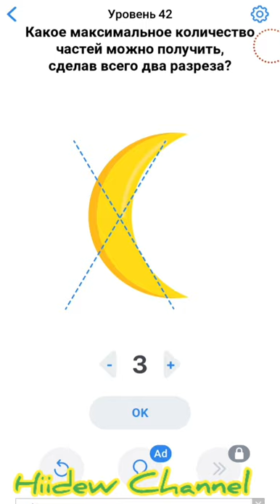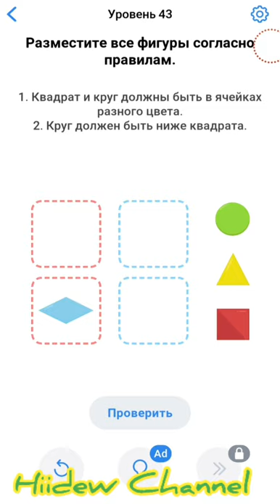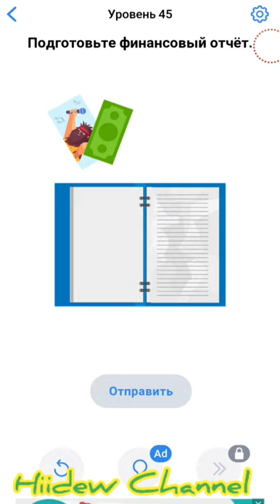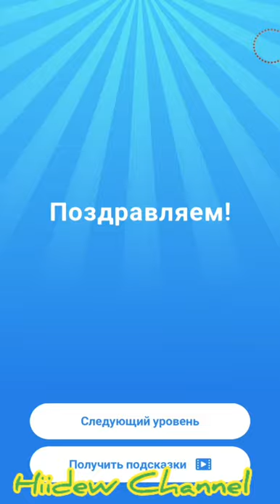Easy Game Challenging Puzzle Game Level 41-50